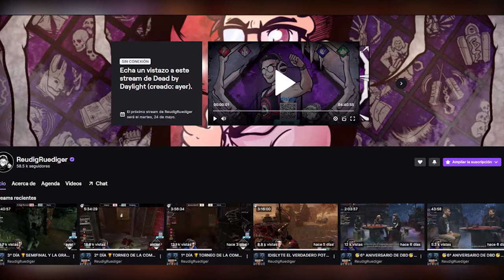Torneo de Reudig || Team Los Adrenalinicos vs Buba || Errores complican la partida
Que tal amigos, en este video muestro nuestra participación en el torneo que realizo Reudig hace un par de días, espero les guste el video.
Si les gusta el contenido con una suscripción aquí a youtube, realmente ayudaría mucho o con seguirme en twitch